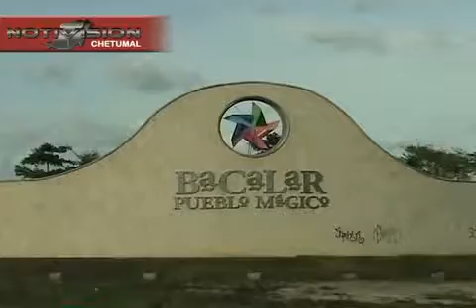PRI palma NTV